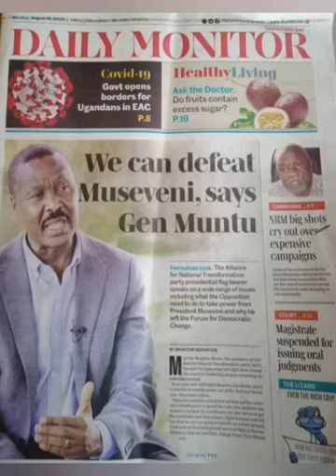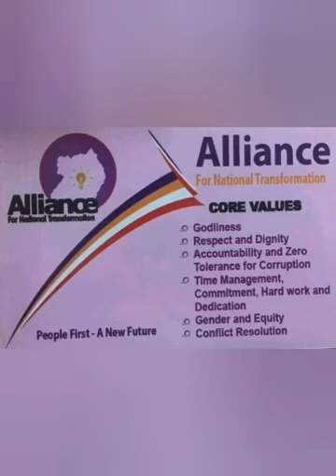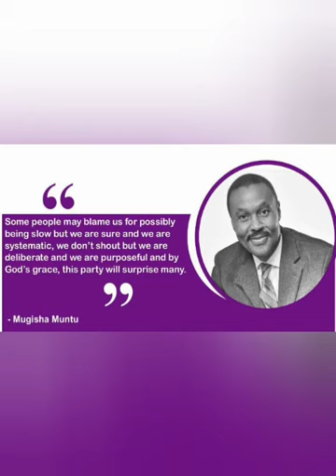Mugisha Muntu Campaign Song.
Resistance Lawrence alias Rs Lawrence is a music producer, song writer and musician.